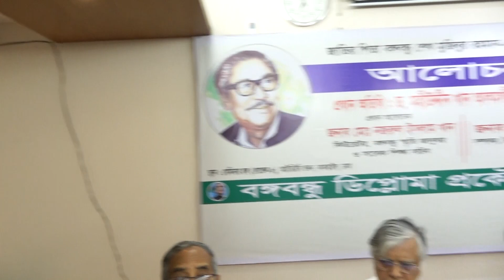Discussion program on the Birth anniversary of Sheikh Mujibur Rahman & National Children's Day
জাতির পিতা বঙ্গবন্ধু শেখ মুজিবুর রহমান-এর ১০৩তম জন্মবার্ষিকী ও জাতীয় শিশু দিবস উপলক্ষে আলোচনা অনুষ্ঠান
প্রধান অতিথি: ড. মহীউদ্দীন খান আলমগীর এমপি, সাবেক স্বরাষ্ট্রমন্ত্রী ও প্রধান উপদেষ্টা, বঙ্গবন্ধু ডিপ্লোমা প্রকৌশলী পরিষদ
প্রধান আলোচক : জনাব মোঃ নজরুল ইসলাম খান
বিশেষ অতিথি: জনাব নঈম নিজাম, সম্পাদক, দৈনিক বাংলাদেশ প্রতিদিন